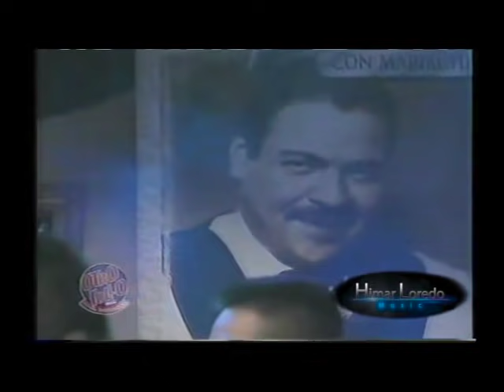Julio Preciado ( Popurrí de Jose Jose ) en vivo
Programa Otro Rollo hace algunos ayeres, espero lo disfruten saludos...

Himar Loredo.